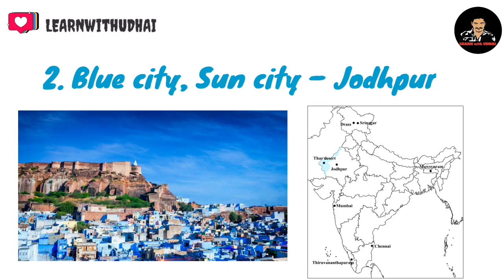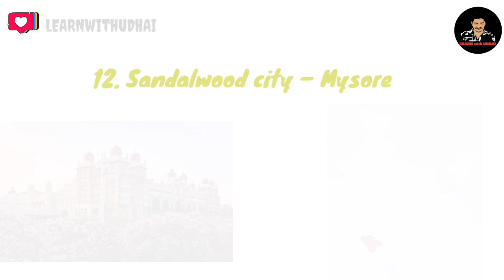𝐍𝐢𝐜𝐤 𝐍𝐚𝐦𝐞𝐬 𝐎𝐟 𝐈𝐧𝐝𝐢𝐚𝐧 𝐂𝐢𝐭𝐢𝐞𝐬 | 🅟🅐🅡🅣 1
Nick Name Of Indian Cities , i Hope it will be helpful to Your All Competitive Exams